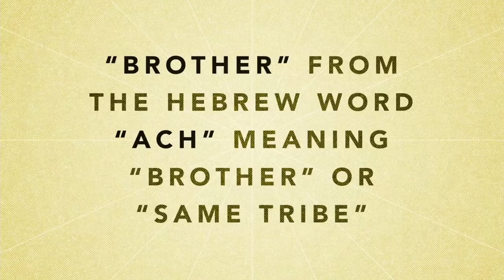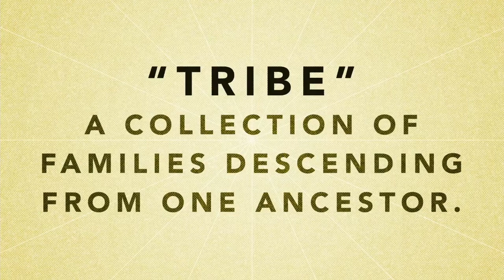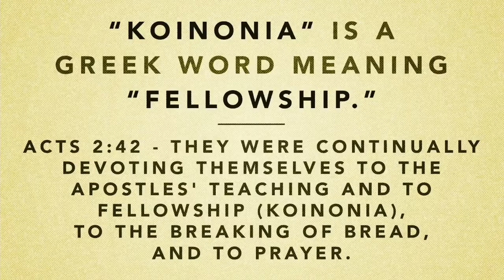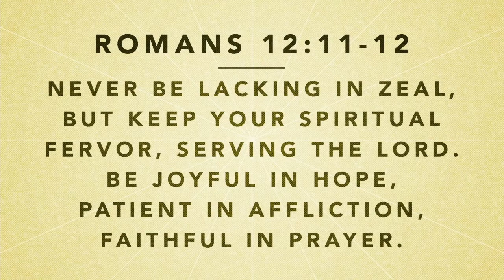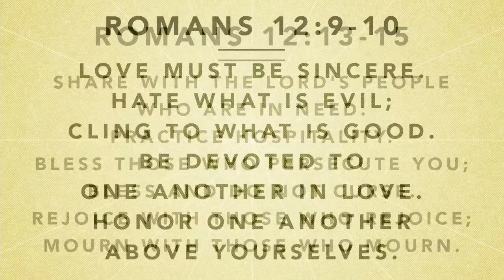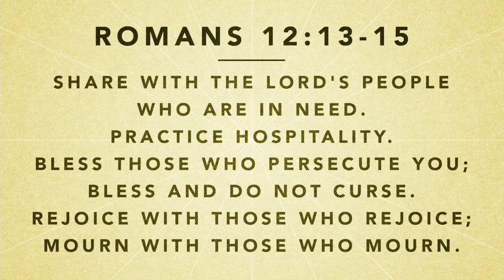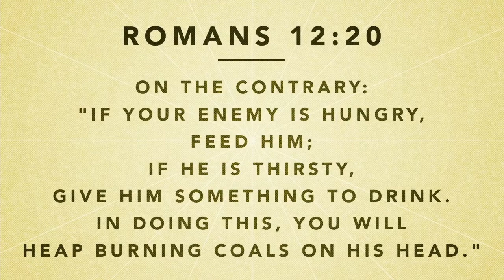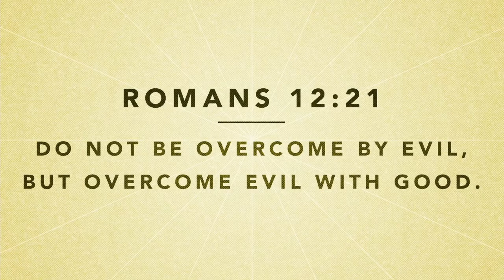Message: WE Before ME by Tim Brinkman, 11/21/21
In this message based on Proverbs 17:17 and fleshed out through Romans 12, Tim Brinkman teaches on what it means to consider the needs of other before our ourselves and to engage in true "koinonia" fellowship through participation and contribution.

"'We before me': it's the antithesis of how we're born," shares Tim. "We're born very much oriented to our own needs and it's only by the grace of God that we overcome that and begin to consider 'we before me.'"

Tim Brinkman is Director of Worship at First Methodist Church of Geneseo, IL. More about Geneseo First Methodist can be found